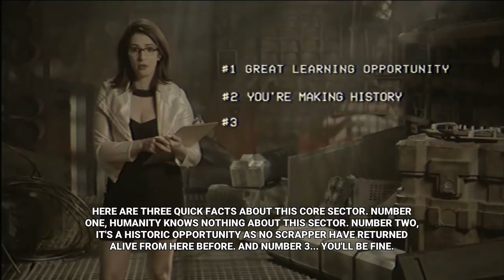Dr.Z zkouší... Strafe CZ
═╣ STREAMY ╠═

═╣ PODPORA KANÁLU ╠═

═╣ POPIS ╠═

Rogue-like střílečka ze staré školy.

═╣ STEAM SKUPINA ╠═

═╣ MOJE SESTAVA ╠═

Paměť ► 16GB
Graf. karta ► GTX 1060 6GB
SSD ► 120GB

═╣ SOCIÁLNÍ MÉDIA ╠═

═╣ SPŘÍZNĚNÉ KANÁLY ╠═

═╣ PRAVIDLA KOMENTÁŘŮ ╠═

1) Žádné vulgarismy a urážky.
2) Žádné trollování a flame.
3) Žádné spoilery.
4) Žádná politika.
5) Žádný backseat gaming.